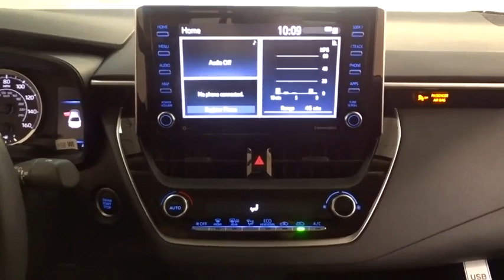2021 Toyota Corolla Des Plaines, Elmhurst, Schaumburg, Chicago, Naperville, IL T56110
Super White New 2021 Toyota Corolla available in Des Plaines, Illinois at Bredemann Toyota. Servicing the Elmhurst, Schaumburg, Chicago, Naperville, IL area.

Bredemann Toyota
1301 W Dempster St

CARPET MAT PACKAGE (TMS)  -inc: carpet floor mats and trunk mat,LE PREMIUM PACKAGE  -inc: Power Tilt/Slide Moonroof  sliding sunshade  Wheels: 16 Machined Alloy  Blind Spot Monitor (BSM) w/RCTA  color keyed heated power outside mirrors w/turn signal indicators  Front Doors Smart Key System  trunk w/push button start  remote keyless entry system w/lock  two-stage unlock  panic and trunk-release functions,Front Wheel Drive,Power Steering,ABS,4-Wheel Disc Brakes,Brake Assist,Steel Wheels,Tires - Front Performance,Tires - Rear Performance,Wheel Covers,Temporary Spare Tire,Heated Mirrors,Power Mirror(s),Rear Defrost,Intermittent Wipers,Variable Speed Intermittent Wipers,Daytime Running Lights,Automatic Headlights,AM/FM Stereo,MP3 Player,Bluetooth Connection,Auxiliary Audio Input,Smart Device Integration,Steering Wheel Audio Controls,Bucket Seats,Pass-Through Rear Seat,Rear Bench Seat,Adjustable Steering Wheel,Trip Computer,Power Windows,WiFi Hotspot,Remote Trunk Release,Keyless Entry,Power Door Locks,Cruise Control,Adaptive Cruise Control,Climate Control,A/C,Cloth Seats,Driver Vanity Mirror,Passenger Vanity Mirror,Driver Illuminated Vanity Mirror,Passenger Illuminated Visor Mirror,Power Windows,Power Door Locks,Trip Computer,Engine Immobilizer,Security System,Traction Control,Stability Control,Traction Control,Front Side Air Bag,Telematics,Requires Subscription,Lane Departure Warning,Lane Keeping Assist,Lane Departure Warning,Tire Pressure Monitor,Driver Air Bag,Passenger Air Bag,Front Head Air Bag,Rear Head Air Bag,Passenger Air Bag Sensor,Front Side Air Bag,Rear Side Air Bag,Knee Air Bag,Child Safety Locks,Back-Up Camera